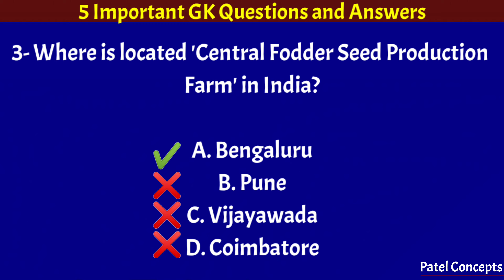GK | Seed Production Farm | Weather Event | DIKSHA Web Portal